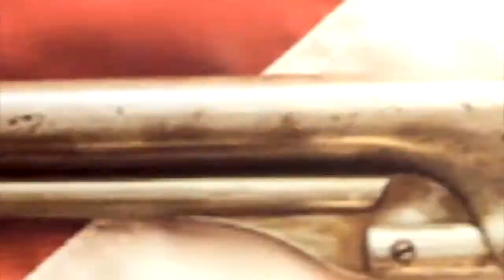Misguided Right Wing Protests Encourage UBI! [Road Reflections]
The protest we've been seeing are showing us we need UBI more than ever!